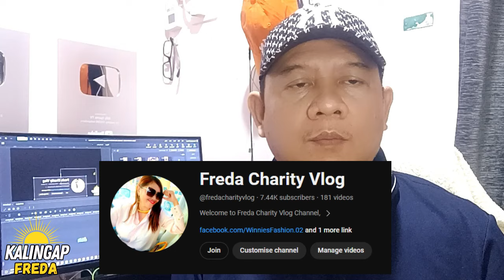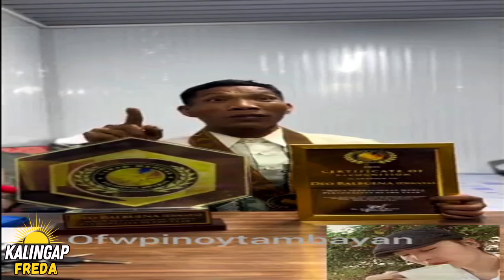BAKIT NGA BA BIGLANG SUMIKAT SI DIWATA AT SINO ANG MGA MOB VLOGGERS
My channel is all about Charity Vlogs and Reaction Videos, which may include helping needy and poor people and families, street and social experiment vlogs, decent and temporal housing for homeless families, feeding street children, giving technical or vocational courses for poor youth, helping juvenile delinquencies to become productive in the community, helping elderly on their simple things, young and single mother by giving livelihood or help to start a small business for living, helping street dwellers for food and clothing, sharing the donors' contributions for all people need help and assistance.